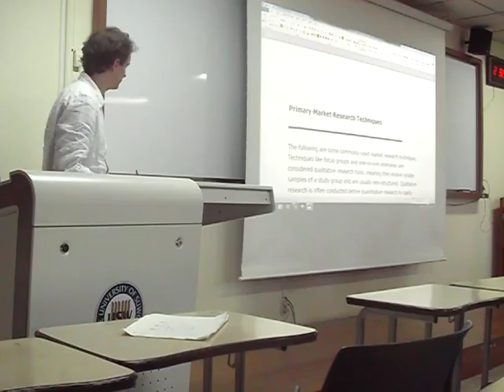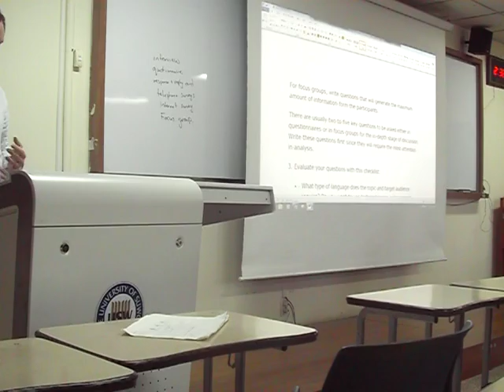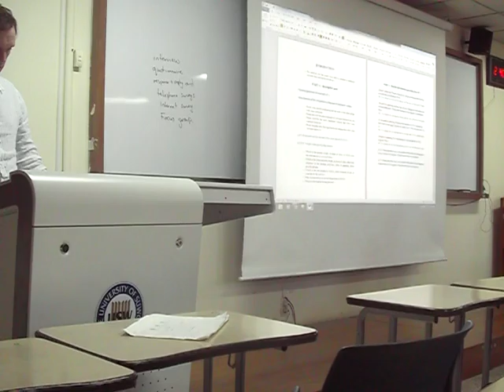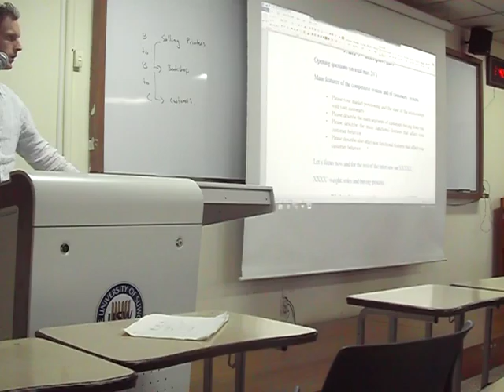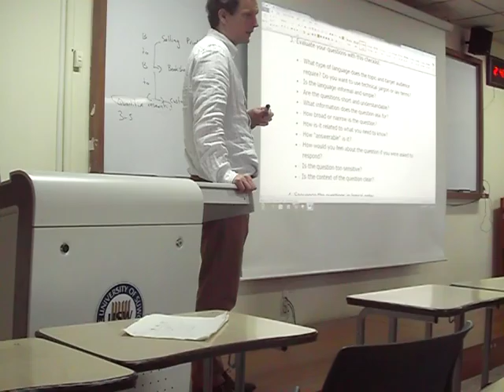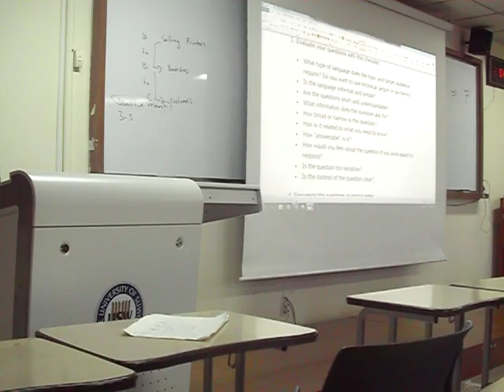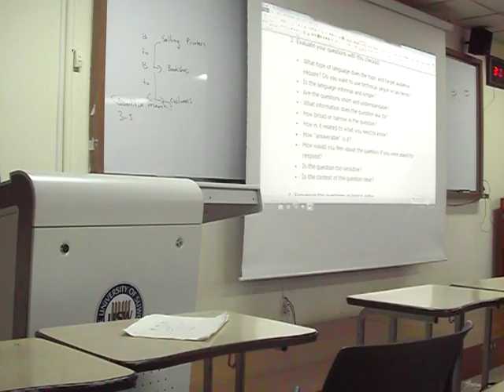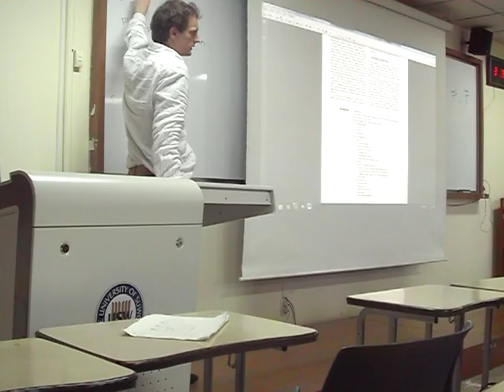18. International Marketing - Primary research